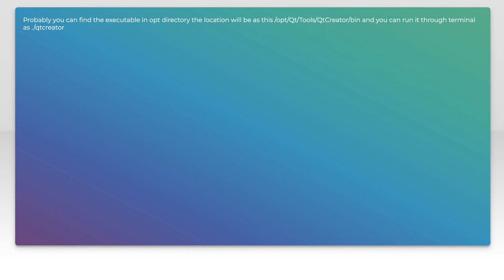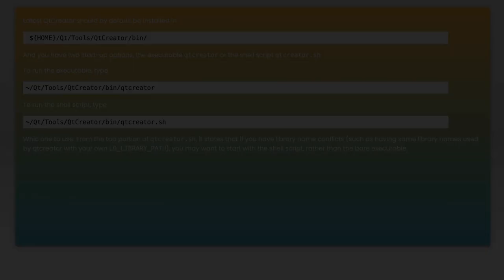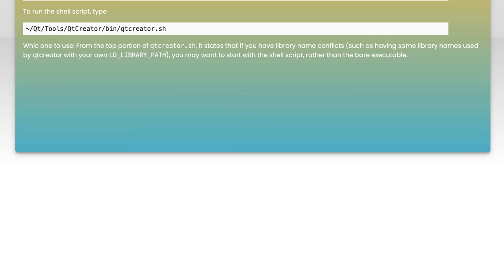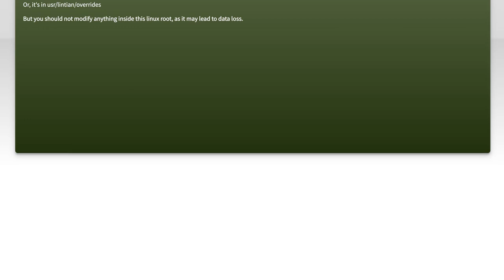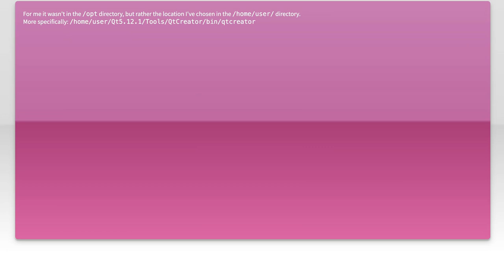How to Run Qt Creator from Terminal in Ubuntu: Step-by-Step Guide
In this video, we’ll explore the process of launching Qt Creator directly from the terminal in Ubuntu. Whether you're a seasoned developer or just starting out, understanding how to efficiently run applications from the command line can enhance your workflow. Join us as we provide a step-by-step guide to help you navigate this powerful tool and streamline your development experience.

Today's Topic: How to Run Qt Creator from Terminal in Ubuntu: Step-by-Step Guide

Related to: qtcreator, runqtcreator, ubuntu, terminal, step-by-stepguide,